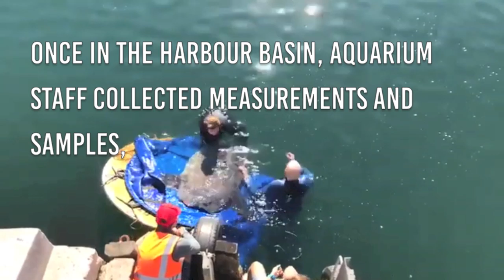Stranded sunfish rescued from dry dock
A team from South Africa's Two Oceans Aquarium pulled off a successful rescue mission recently when an ocean sunfish became marooned in a dry dock at the V&A Waterfront in Cape Town.